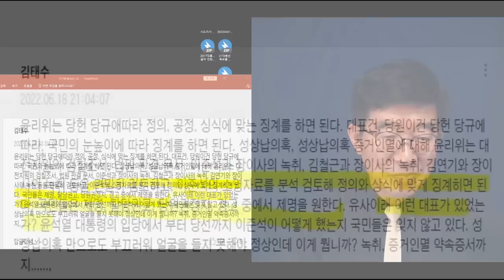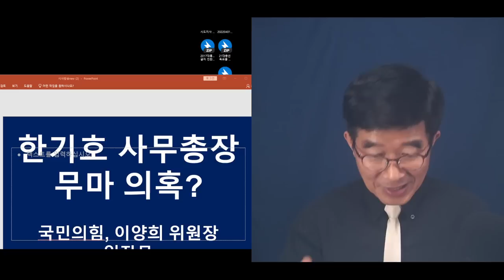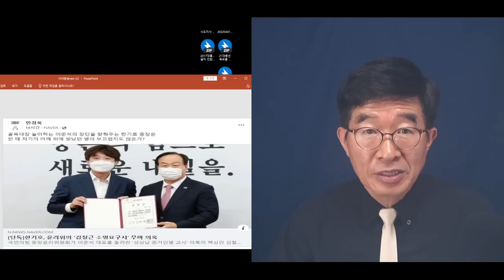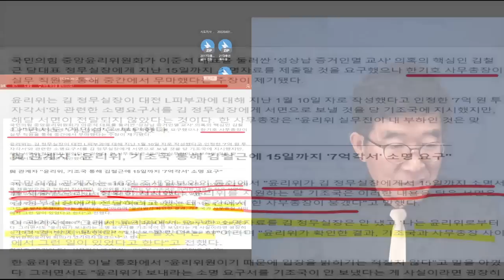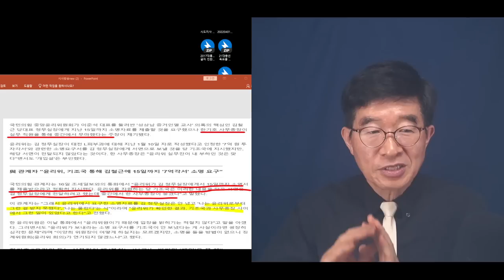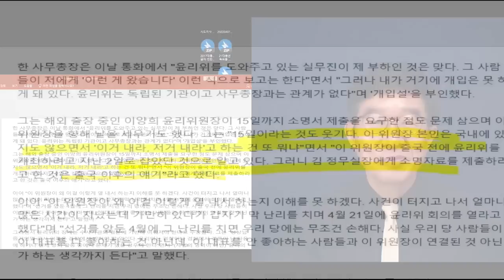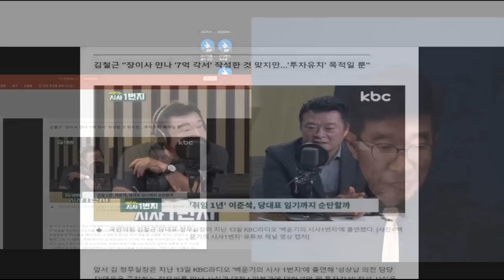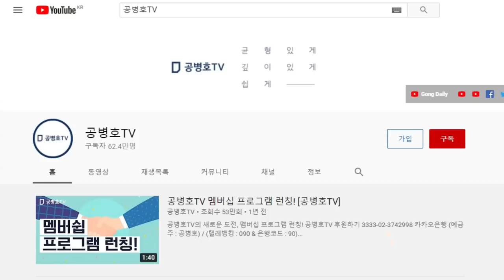한기호 일병, 이준석 구하기 / 한기호(국힘당 사무총장), 필사적으로 당 윤리의 방해 / 이양희(국힘당 윤리위원장) 엄중 경고 [공병호TV]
Bitcoin : 3MTW849AkP2ftLeSK2teZHMmzLu7Z83s9U